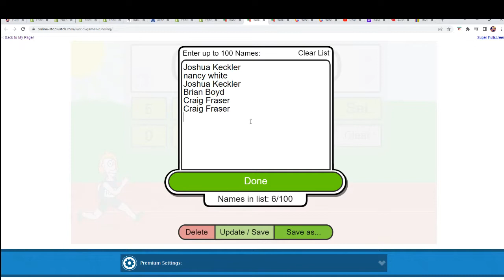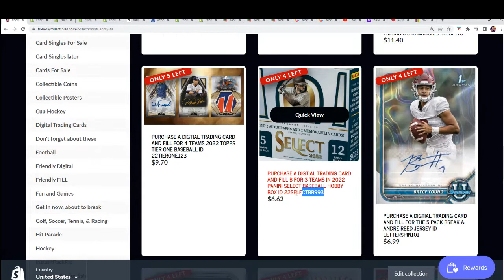2021 Bowman Chrome Sapphire Baseball Edition FILLER B ID 21SAPPHIRE121